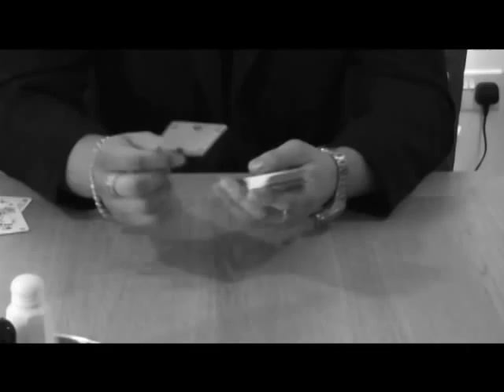JAX - Part 3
Part 3 of JAX, we find out a little more of the story and JAX makes a deal with Mr. Brown. See what you think and make comments :)